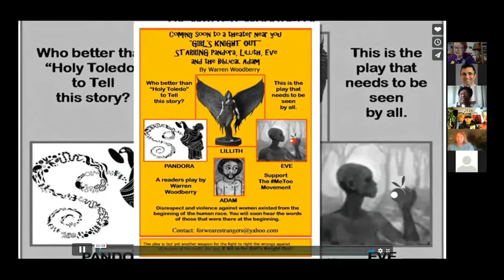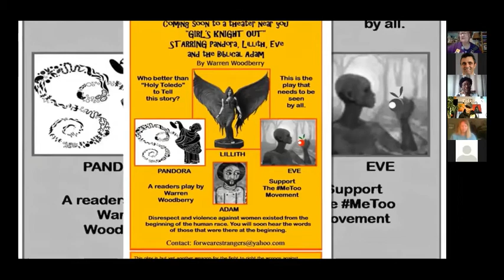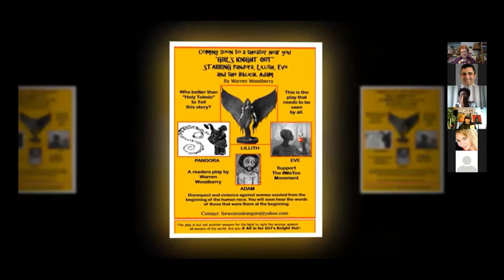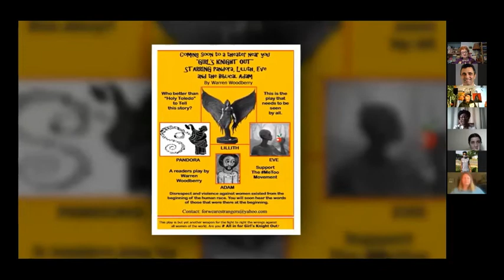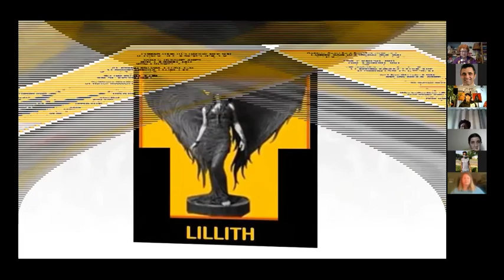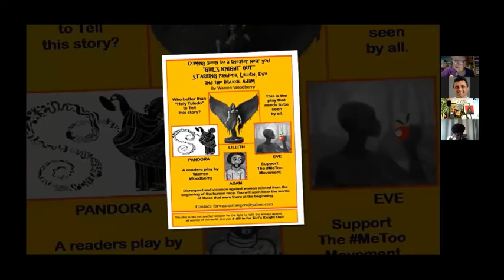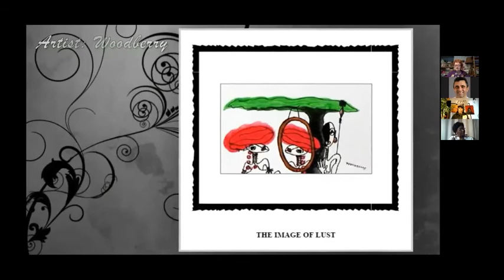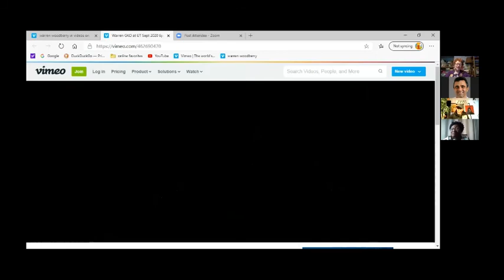"Girls Knight out at the Franklin Park Mall with Pandora, Lilith and Eve"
Presented by Warren Woodberry as part of the 23rd University of Toledo Banned Books Week, 2020.  Narration by The Stranger from Woodberry's book "For We Are Strangers."  This video is protected under U. S. copyright law, but interested individuals may approach the speaker with questions and use permissions.